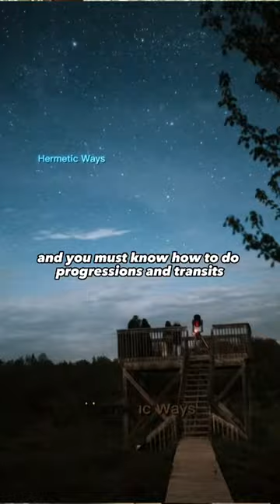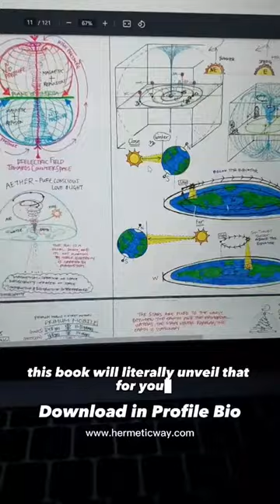Did the Bible condemn astrologer? 👇🔮